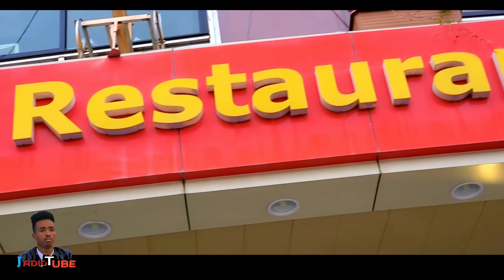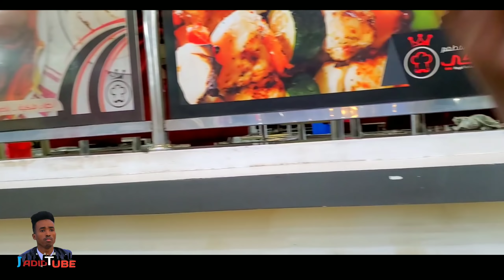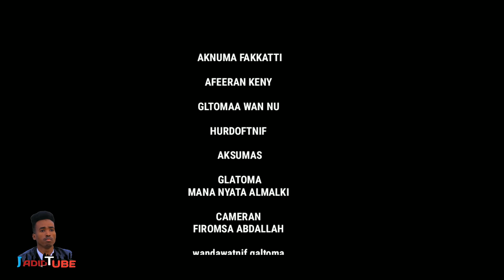Haflan firoo kinotii waliin akka gammadan